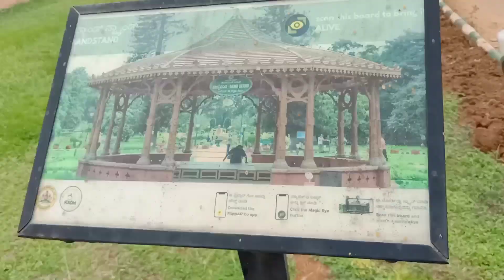Bengalore Park || Santali Vlogs Video